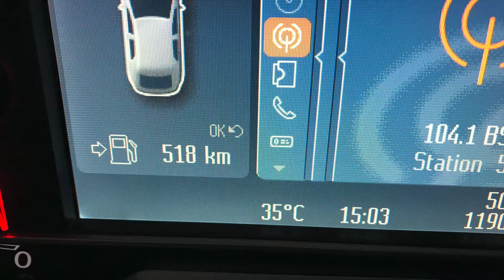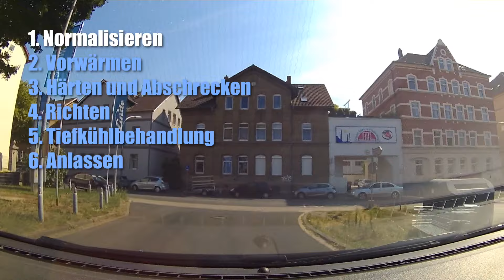mal eben... Trockeneis holen | Wärmebehandlung, Cryo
In dieser Folge siehst du, wie ich eine Kiste mit Trockeneis aus Braunschweig abhole. Mehr eigentlich nicht. Dafür erzähle ich dir einiges über Trockeneis und Wärmebehandlung im Allgemeinen.

- Podcast-Folgen,
- exklusive Fotos und Videos,
- meine alten Videos, die bei YouTube nicht mehr gelistet sind
- und Designvorlagen zum Download.